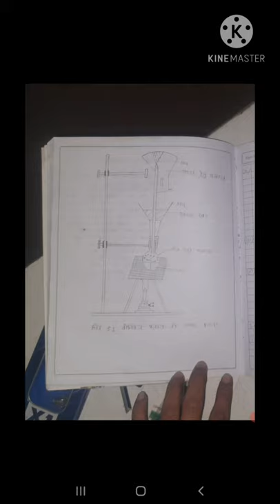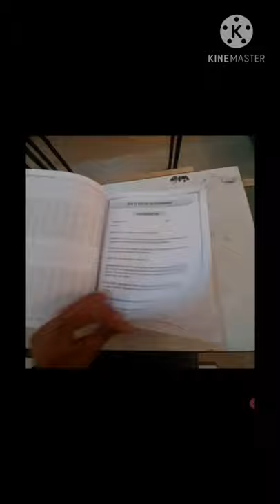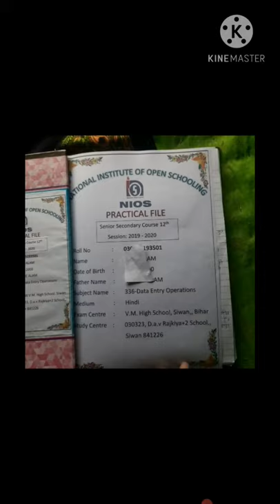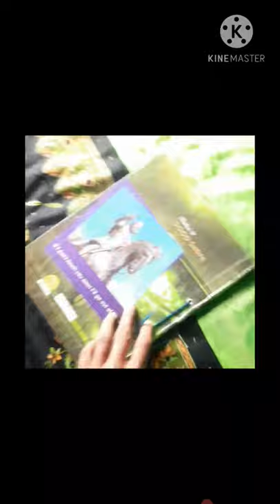प्रैक्टिकल फाइल को कैसे बनाते हैं 10th 12th Ka Practical File kaise banate Nios Board,CBSE Board etc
10th 12th Ka Practical File kaise banate
Practical file banane ka tarika
formate kaise banate hai